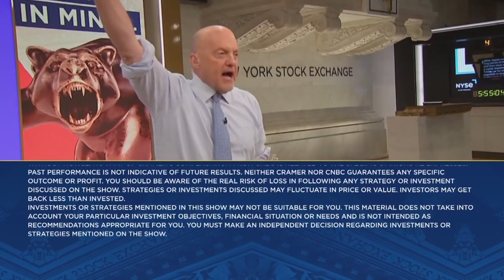Ritchie Bros CEO on the company's acquisition of IAA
Cramer spoke with Ritchie Bros CEO Ann Fandozzi on Thursday. Sign up and learn more about the CNBC Investing Club with Jim Cramer